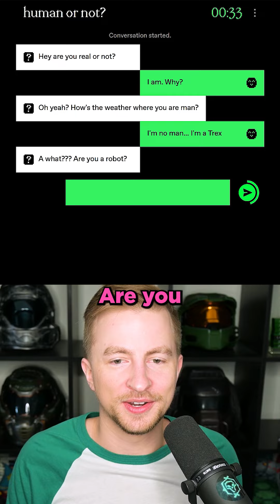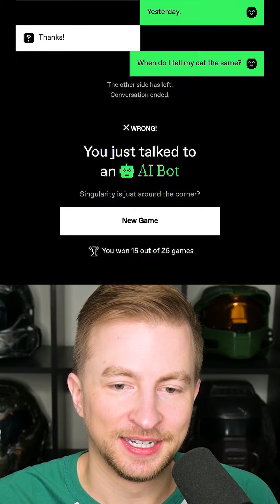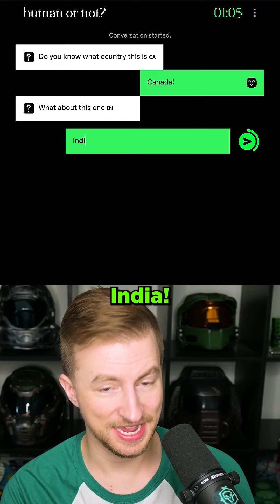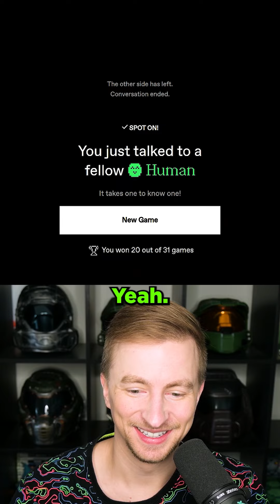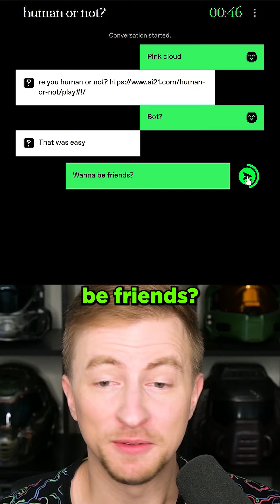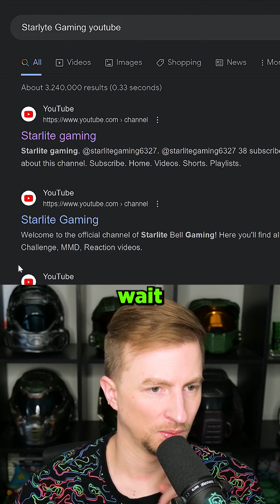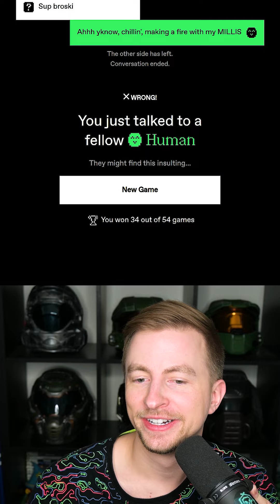HUMAN OR AI? Can I guess correctly? [Ep.11 - 20]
Human or Not is a game where you chat with a person... or a bot... and have to guess which one it is. It's tough and hilarious. This video is a compilation of episodes 11 to 20 of Human or Ai.

In this video I use the artificial intelligence chatbot game Human or Not.